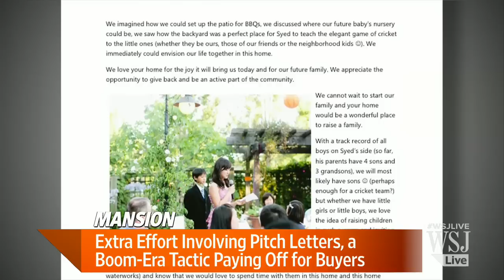Can I Buy Your House, Pretty Please?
With inventory tight and prices rising, buyers in competitive markets like Silicon Valley and Seattle are returning to a boom-era tactic: writing heartfelt letters to sellers explaining why they should win the house. WSJ's Joann Lublin joins Lunch Break with an inside look into what some families will do to score the home of their dreams. Photo: Sandy Huffaker for The Wall Street Journal.